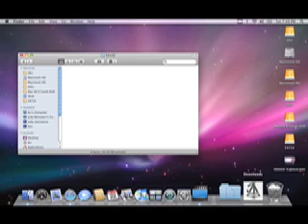Mac OS X 10.5 Stacks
This is a video of Mac OS X 10.5 Leopard in action. It is a part of a series of videos. This one is about the Dock's new stacks.